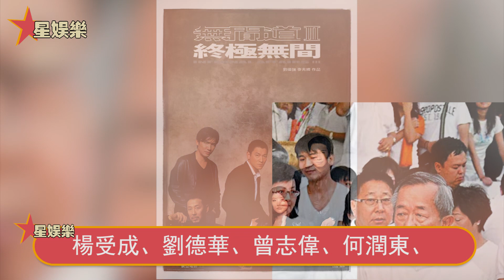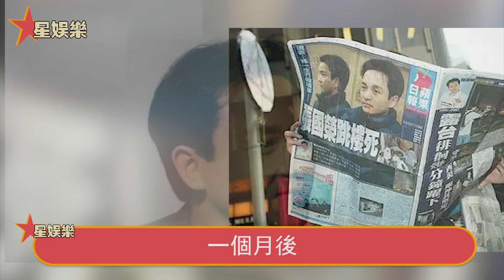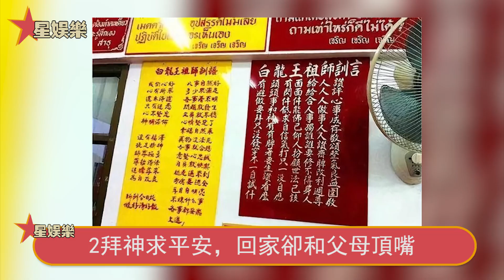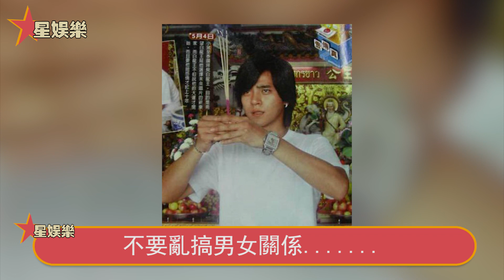捧紅6大影帝2大天王，被賭王向華強視為神明供奉，卻對張國榮見死不救，還說鄧麗君罪有應得，白龍王隱瞞19年真相曝光太驚人！星娛樂 白龍王#